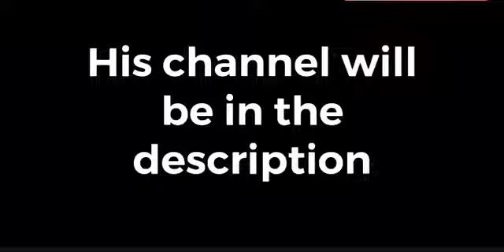52 seconds of headshots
Sorry about not publishing for so long😞 but I’ll probably be posting more, here’s my brothers channel: Bailey_Bentley